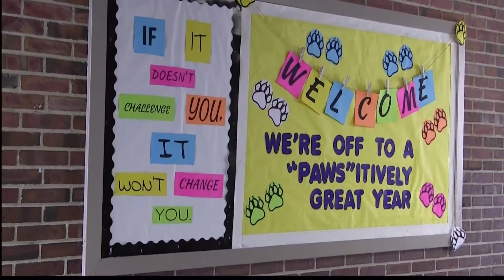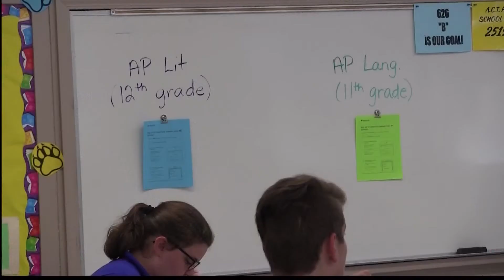Meridian Public Schools Back In Session 2017